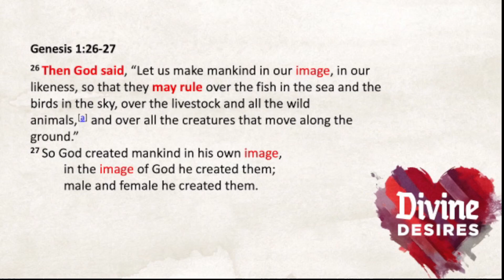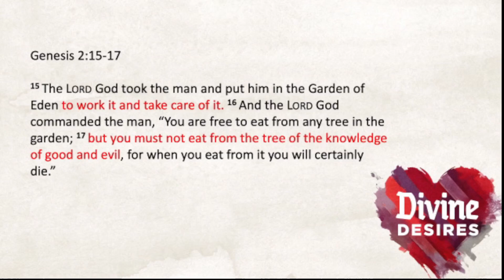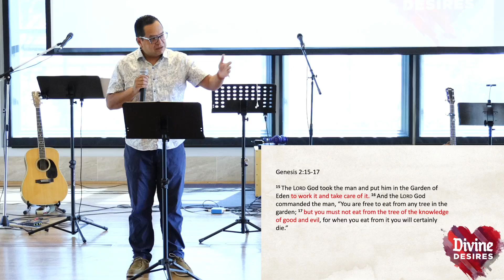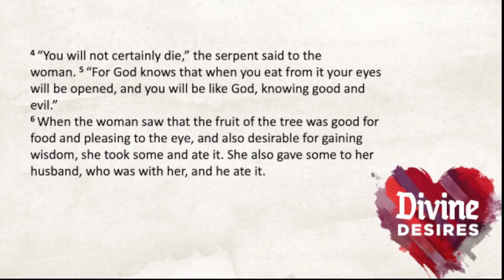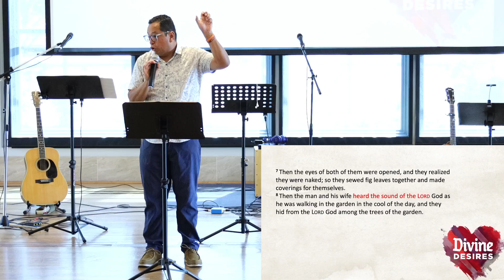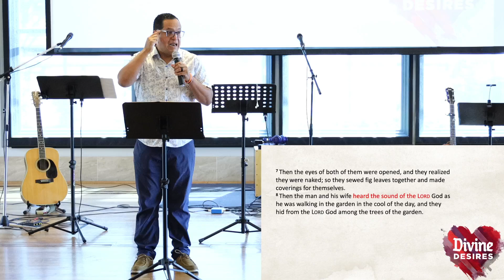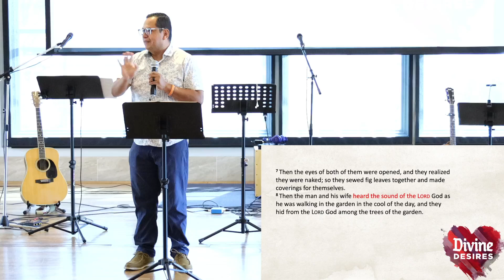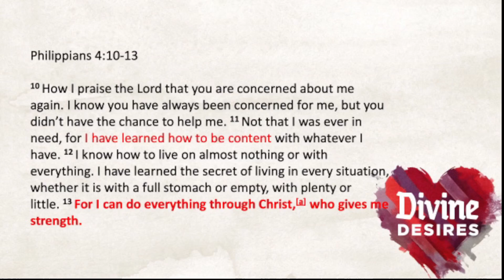Divine Desires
Tito teaching